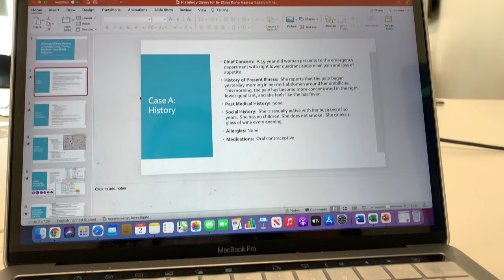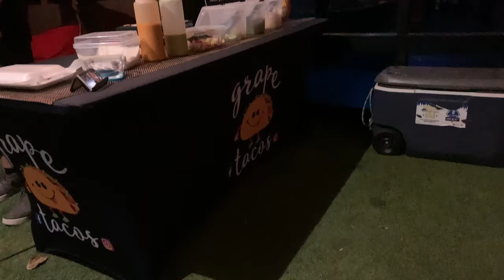PREGNANT MEDICAL STUDENT DAY IN THE LIFE VLOG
Hey guys welcome back to another videoooo!!

I'm finally getting around to editing all this footage I have because I have to get them out before our little girl comes!!! Because then all the content will be on her hahahaha. Love you guys xoxox ❤️❤️❤️

Hi everyone! If you are new here my name is Romi and I am a Registered Nurse (RN) with a Bachelors in Nursing (BSN). I work on an OB/GYN floor that specializes in high risk antepartum, postpartum, women’s oncology/gynecology, and pre- and post-op. I am also cross trained to float to Labor and Delivery to help momma’s deliver their bundles of joy!

Jeff Kaale: Happy Holidays

Products I LOVE for Nursing/Medical Professionals:

2022 Planner (on sale for $10 now!!)

Perfect H&P book for history taking

Nursing/Medical Clipboard w/ Cheat Sheet

Badge Buddies (Lab values, EKG, etc)

Pen Light

Littmann Classic III Stethoscope

Stethoscope Case

Tuning Fork

Manual Blood Pressure Cuff Set

Danskos Waterproof Clog

Compression Socks

Snellen Chart

Reflex Hammer